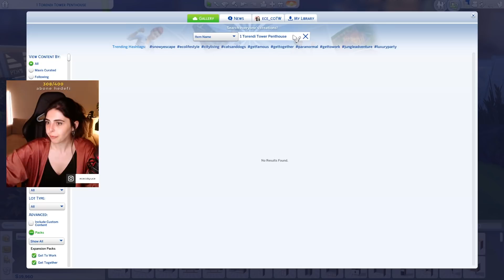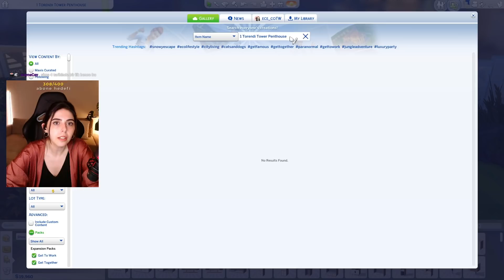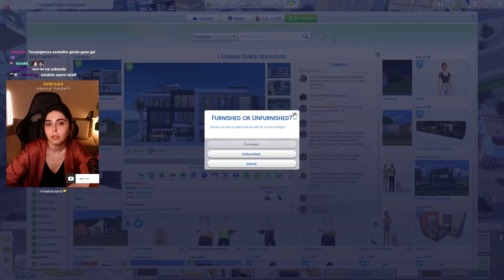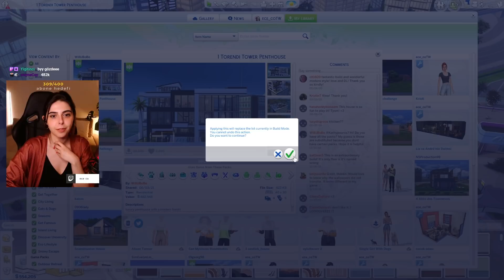🛋 yeni paketten BUILD inceliyoruz w/ pokidokitw: The Sims 4 Dream Home Decorator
Twitch'te günaşırı yayın yapıyorum, Discord ve Instagram'dan da duyuruyorum. Aşağıdaki linklerden bize katılabilirsin 👾

🛋 yeni paketten BUILD inceliyoruz: The Sims 4 Dream Home Decorator